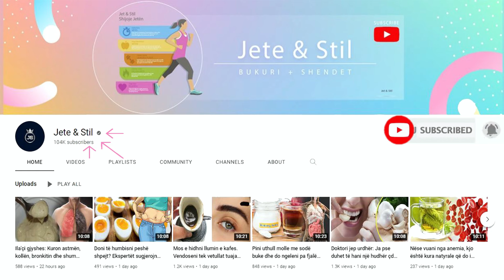Lyeni flokët me këta 2 përbërës dhe thoni lamtumirë thinjave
Zakonisht, dermatologët këshillojnë që flokët e thinjur duhen trajtuar vazhdimisht, por edhe ushqimi ka rol të rëndësishëm. Për të shmangur flokët e thinjur rekomandohen ushqime të pasura me acide yndyrore esenciale Omega 3, vaj ulliri, avokado, fruta të thata si arra dhe fara, si dhe ato të pasura me vitamina B dhe E, magnez dhe zink.

Usually, dermatologists advise that gray hair should be treated continuously, but food also plays an important role. To avoid gray hair, foods rich in Omega 3 essential fatty acids, olive oil, avocados, dried fruits such as nuts and seeds, as well as those rich in vitamins B and E, magnesium and zinc are recommended.